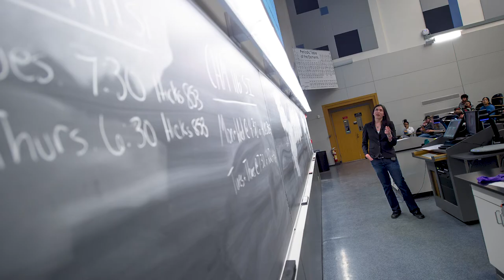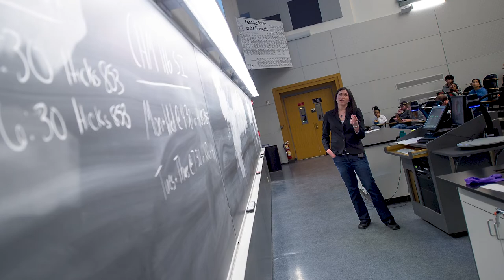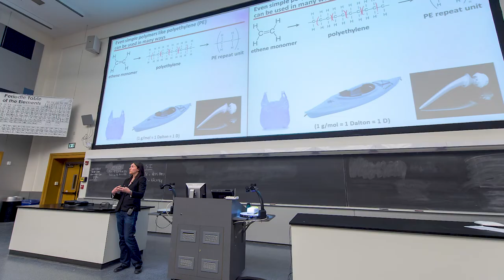Purdue Professor Shelley Claridge: Making Connections Through Chemistry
Purdue Professor, Shelley Claridge, is a recipient of the 2021 Charles B. Murphy Award and is known for making connections through chemistry lectures at Purdue's College of Science.

Purdue's highest undergraduate teaching honor, the Charles B. Murphy Award recognizes up to five recipients each year as models in excellent undergraduate education.

Watch the video to see what Purdue Professor Shelley Claridge hopes they will take forward from her class, and why learning chemistry is important.